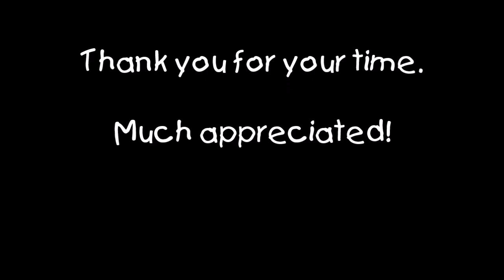An idea for fighting game tournaments.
Just brainstorming a new idea for those fighting game tournaments while winding down my FF XIV stream, where you often see nothing but top-tier fighters (totally understandable, but still. ), which makes for some very samey matches, not very exciting for me to watch.